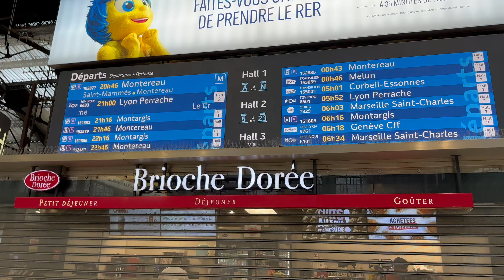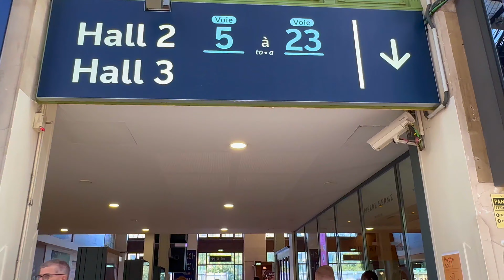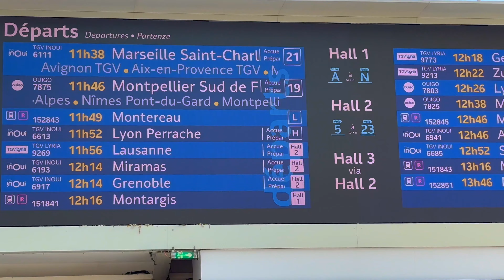Paris 4K Gare de Lyon Walking Tour🇫🇷3 Halls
A walking tour of Gare de Lyon, one of Paris's busiest train stations. We'll explore the different halls, from the historic grandeur of Hall 1 to the modern, functional design of Hall 3. Follow along as I guide you through the station's key areas, including its cafes, shops, and unique architectural features.

❤️🇫🇷Excellent holiday season gifts! And treat yourself to French gourmet❤️🇫🇷

🇫🇷French Sponge Cakes Made In France

🇫🇷French Almond Macarons Gift  - Imported From France

🇫🇷La Mere Poulard Large Galettes - Large Shortbread cookies from France

🇫🇷Damman Frère Premium Gourmet French Jasmine Green Tea

My favorite luggage set to travel, which I used for this trip:
🇫🇷 Longchamp Le Pliage Large Travel Bag (Made in France)

🇫🇷 Samsonite Freeform Hardside Expandable with Double Spinner Wheels (Amazon bestseller)